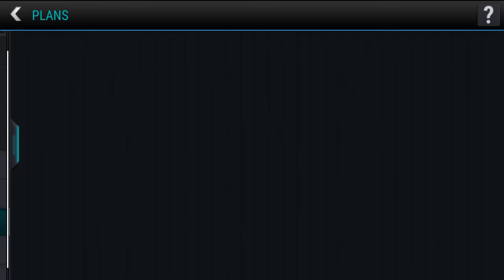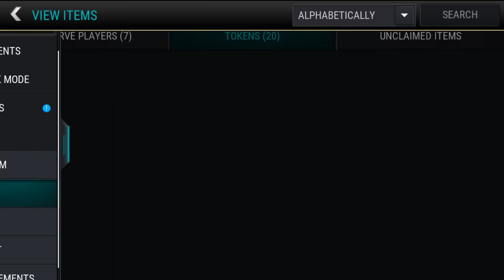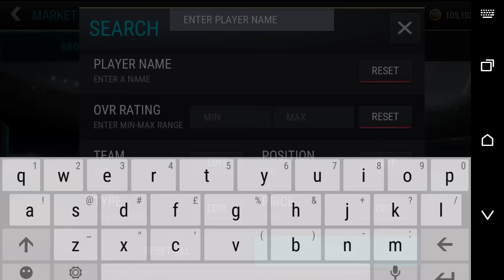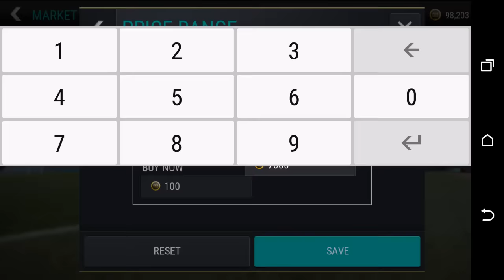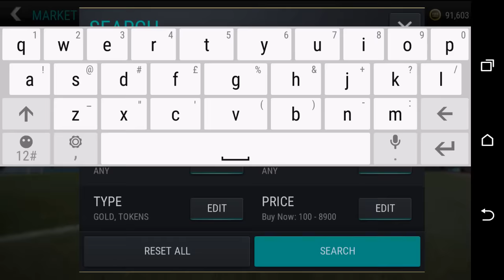FIFA 17 Mobile ROAD TO GLORY Ep.66 | TRADING!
↘↘ DAILY FIFA 17/FIFA MOBILE CONTENT ↙↙

WHERE ELSE CAN YOU FIND ME?

WHAT TYPE OF VIDEOS DO I MAKE?

1&UP
I am the proud creator of a series known as the 1&up. A series where I take 1 player and build a full inform team around him, upgrading from bronze to IF. How do I get the upgrades? GOALS! 1 goal = 1 upgrade. Simple and sweet!

PLAYER REVIEWS
Expect a mass onslaught of player reviews from regular nobodies to the elite TOTY/TOTS & Legend players.

SQUAD BUILDERS...
This year you can expect a regular supply of squads! If I play with a team I think you'd like, I'll get it uploaded. I'll also take requests of teams you've played with. So hit me up on twitter or in the comments with those squads!